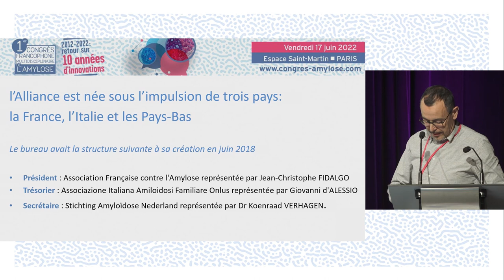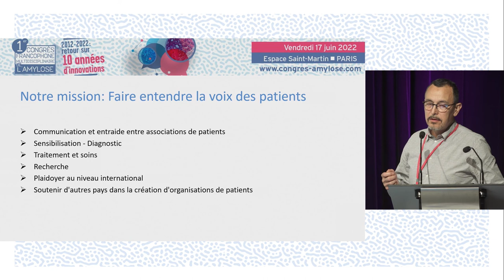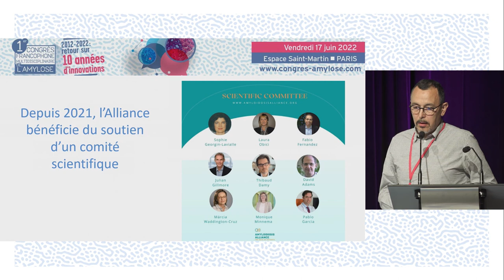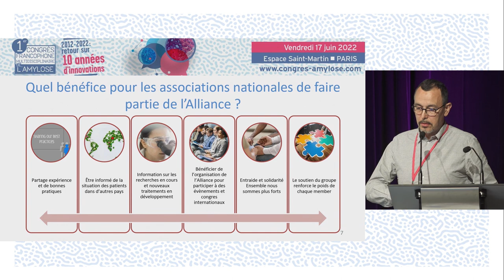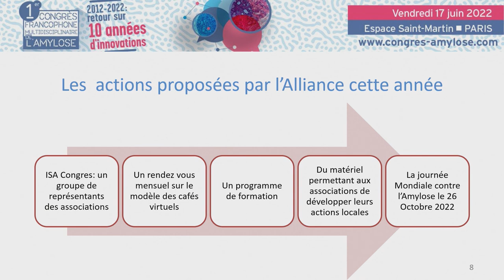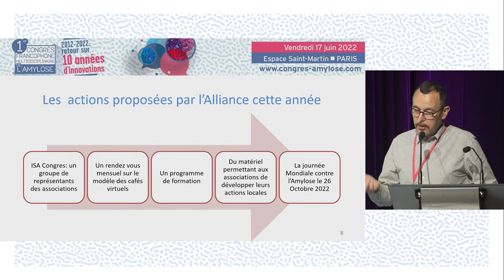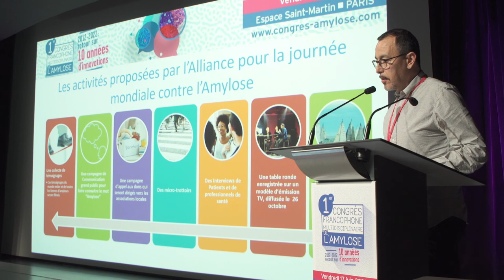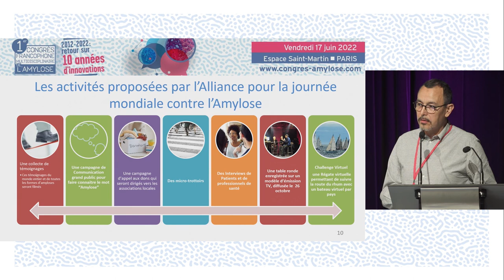La création de l'Amyloidosis Alliance. CFMA. JC.FIDALGO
Le Mr Jean-Christophe FIDALGO de l'Alliance Mondiale Contre l'Amylose présente La création de l'Amyloidosis Alliance. La discussion est commentée par Mme Evelyne LEREUIL.